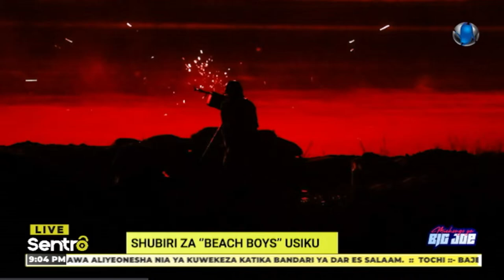LIVE: Jonas Mkude Anafunguka ya Moyoni Jahazini Baada ya Kutemwa Msimbazi